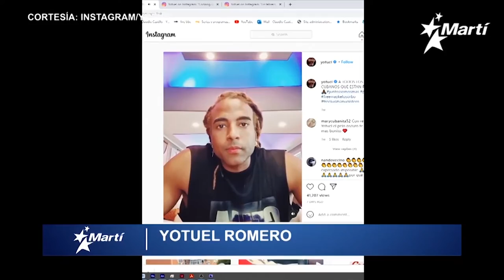Yunior García, Yotuel Romero y una marcha por las calles de Facebook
Cubainformación TV – Basado en un comunicado de MESC y FACRE.- Los medios siguen con su burda propaganda de la última operación de intervención política en Cuba, dirigida desde los centros de poder de EEUU. Encumbrando, para ello, a los “agentes de cambio” creados al efecto.